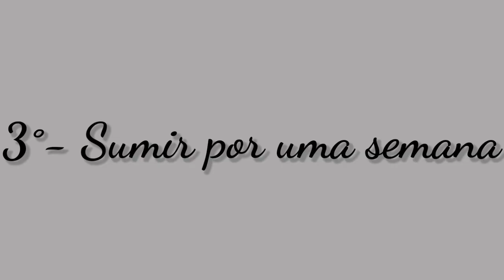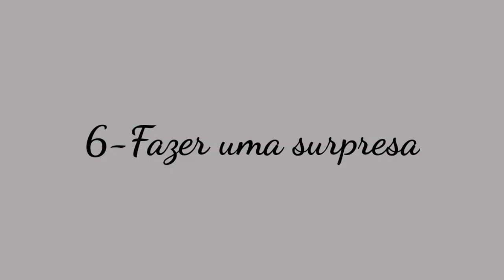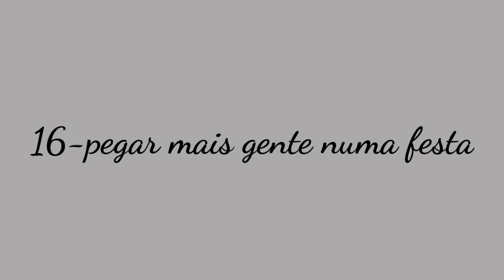QUEM É MAIS PROVÁVEL?? COM MEU MELHOR AMIGO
Oii Borboletinhas🦋
Trouxe meu melhor amigo aqui no canal para um vídeo muitoooo legal,que vocês pediram lá no Instagram!!

Rumo aos 1mil inscritos minhas borboletinhas🤍🤍🤍🤍🤍🤍🤍🤍🤍🦋🦋🦋🦋🦋🦋🦋🦋